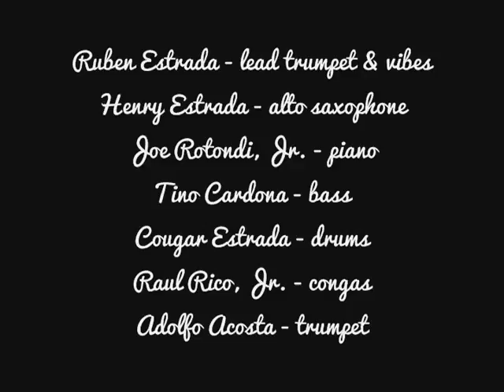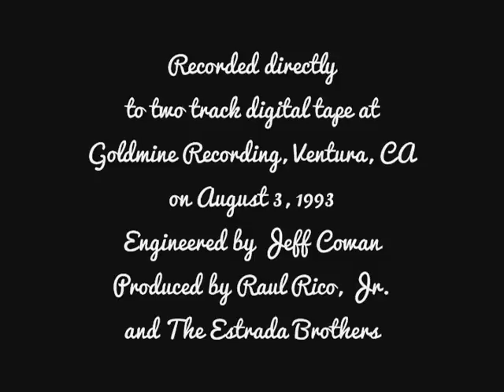The Estrada Brothers - Cherry Pink and Apple Blossom White / Besame Mucho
Ruben Estrada - lead trumpet & vibes; Henry Estrada - tenor sax; Adolfo Acosta - trumpet; Joe Rotondi, Jr. - piano; Tino Cardona - bass; Cougar Estrada - Drums & Raul Rico, Jr. - congas. Recorded directly to two track digital tape at Goldmine Recording, Ventura, CA  on August 3, 1993. Engineered by Jeff Cowan.
Produced by Raul Rico, Jr. and The Estrada Brothers
From the recording, "Another Side Of The Estrada Brothers"